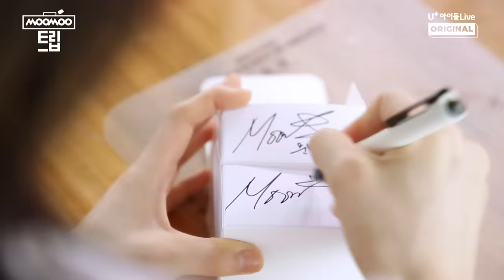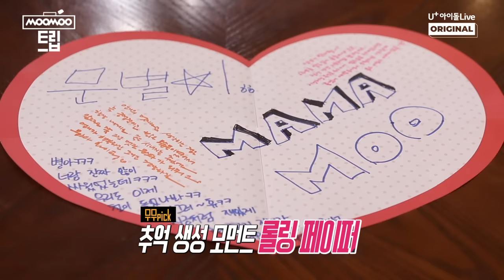(ENG) [MooMoo Trip] EP.06 Memorable Moments Together! I MAMAMOO I 마마무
아이돌플러스 오리지널 시리즈 : MOO MOO TRIP
EP. 06 Last day of the trip. From Donkey World to Rolling paper,
Mamamoo is making the memorable moments♡